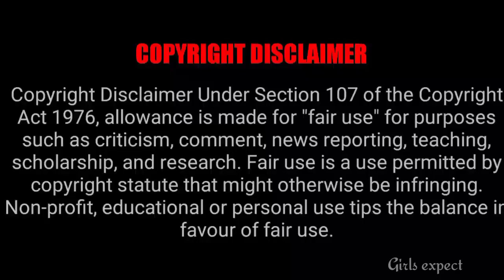Exclusive Promo Release Date Allowancement வந்தாச்சு 🥳 || Girls expect ❤️